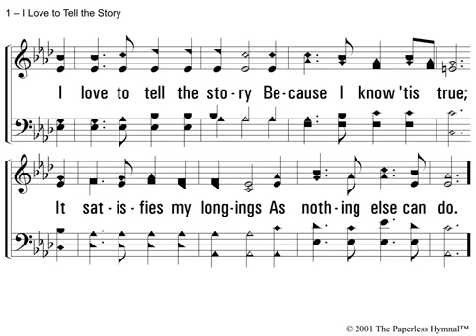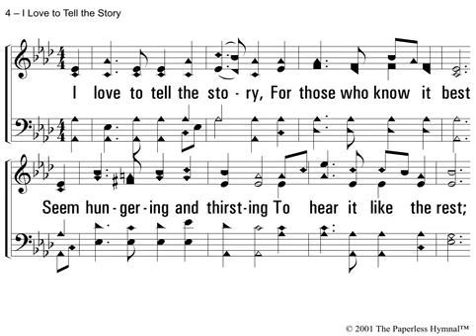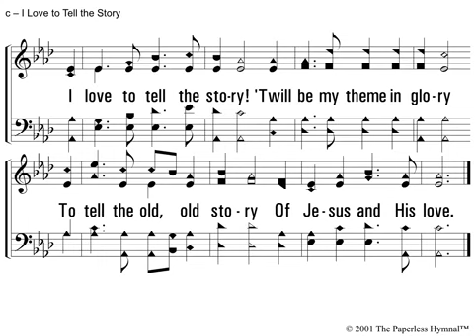"I love to tell the story"world gospel broadcasting network.